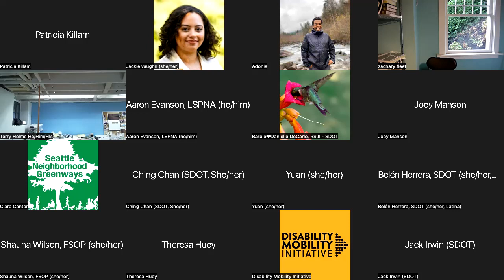Lake Washington Boulevard Task Force Meeting #6 – October 24, 2022